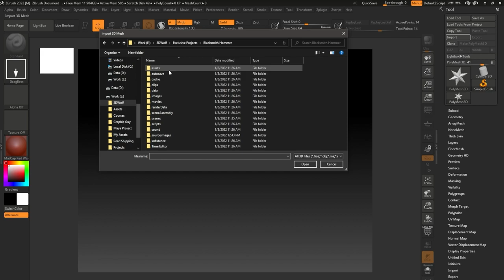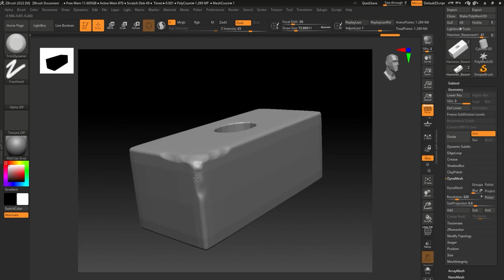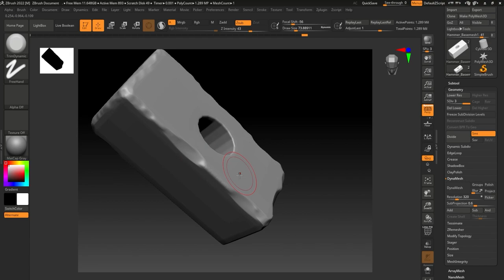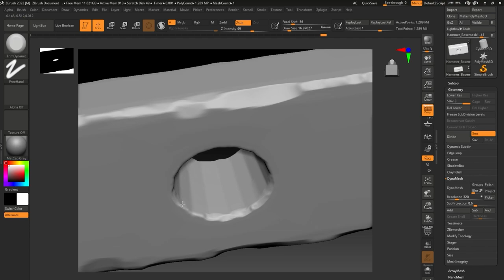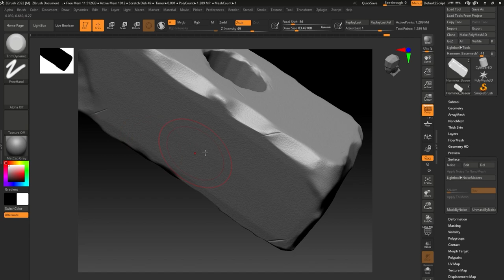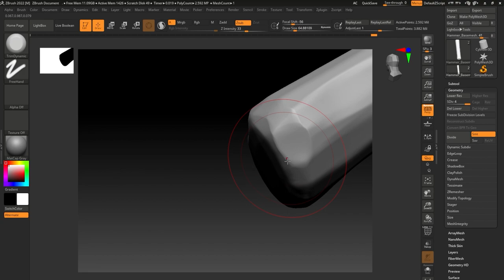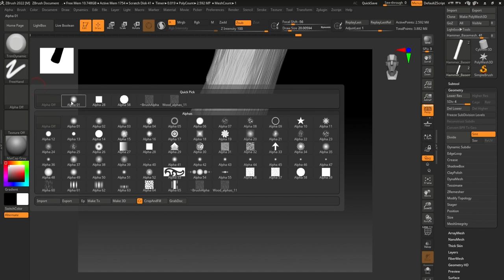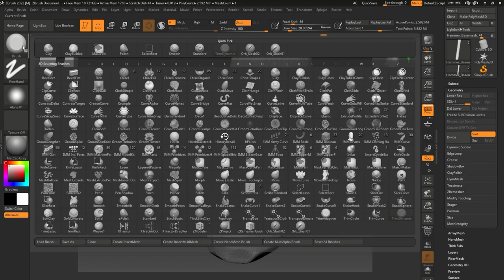Blacksmith Hammer Zbrush Speed Sculpting | Game Prop Modeling in Maya, Zbrush and Substance Painter